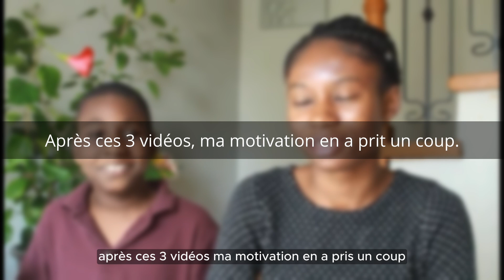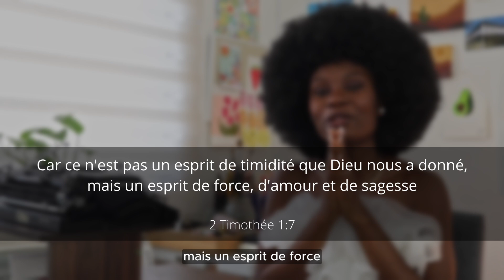Recommencer YouTube à zéro #002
Célébrant plusieurs années passées sur YouTube, je revisite aujourd’hui mes premiers pas sur cette plateforme, tout en me préparant à m’y consacrer à temps plein.

Je suis enchantée de partager avec vous cette vidéo, qui est le début d’une série de vidéos qui serviront à documenter mes apprentissages créatifs et mes expériences de vie.

Yvie

Caméra: Canon SL2
Application de montage: DaVinci Resolve